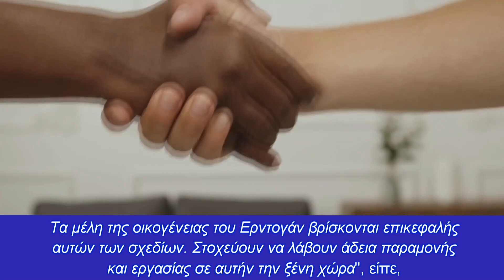Κιλιτσντάρογλου: Ο Ερντογάν ετοιμάζεται να διαφύγει από τη χώρα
«Ο Ερντογάν μεταφέρει μεγάλο χρηματικό ποσό στο εξωτερικό μέσω παράνομων δομών που καλύπτονται ως νόμιμα ιδρύματα που εδρεύουν στην Τουρκία»
Κεφάλαια:
0:00 - Εισαγωγή
0:10 - Κεμάλ Κιλιτσντάρογλου

Ο αρχηγός του Ρεπουμπλικανικού Λαϊκού Κόμματος (CHP) της αξιωματικής αντιπολίτευσης της Τουρκίας ισχυρίστηκε ότι ο Τούρκος πρόεδρος Ρετζέπ Ταγίπ Ερντογάν και τα ανώτατα στελέχη του Κόμματος Δικαιοσύνης και Ανάπτυξης (AKP) ετοιμάζονται να δραπετεύσουν από τη χώρα, με ένα σχέδιο που περιλαμβάνει οργανώσεις βιτρίνες και διεθνείς μεταφορές χρημάτων.

Μιλώντας στη συνεδρίαση της κοινοβουλευτικής ομάδας του κόμματός του στις 24 Μαΐου, ο Κεμάλ Κιλιτσντάρογλου είπε ότι "ένα μεγάλο σχέδιο διαφυγής είναι σε ισχύ" και θα αναφέρει λεπτομερώς τους ισχυρισμούς του σε ζωντανή μετάδοση στις 22:00, 24 Μαΐου, ώρα Κωνσταντινούπολης.

Απευθυνόμενος στους γραφειοκράτες που εργάζονται επί του παρόντος για τον Ερντογάν και την κυβέρνηση του AKP, ο Κιλιτσντάρογλου υποστήριξε ότι ο πρόεδρος "προετοιμάζεται να δραπετεύσει" και "δεν θα συμπεριλάβει (τους γραφειοκράτες) στο σχέδιό τους να σωθούν από τα εγκλήματα που διέπραξαν".

"Επέσπευσαν τις προετοιμασίες για να ξεφύγουν. Ο Ερντογάν μεταφέρει μεγάλο χρηματικό ποσό στο εξωτερικό μέσω παράνομων δομών που καλύπτονται ως νόμιμα ιδρύματα που εδρεύουν στην Τουρκία. Τα μέλη της οικογένειας του Ερντογάν βρίσκονται επικεφαλής αυτών των σχεδίων. Στοχεύουν να λάβουν άδεια παραμονής και εργασίας σε αυτήν την ξένη χώρα", είπε, προσθέτοντας ότι "το σχέδιο απόδρασης περιλαμβάνει μόνο μερικές εκατοντάδες άτομα".